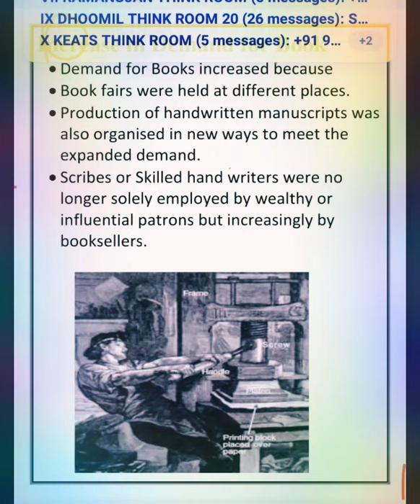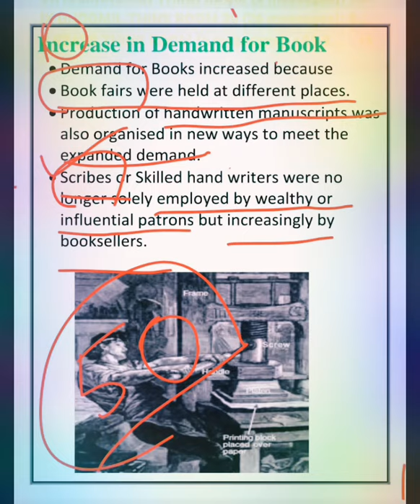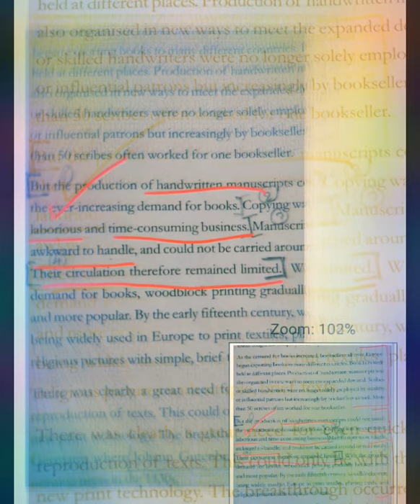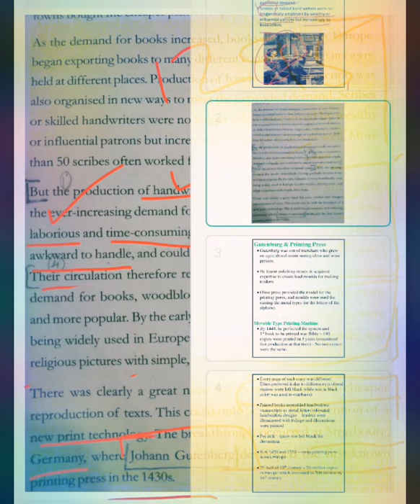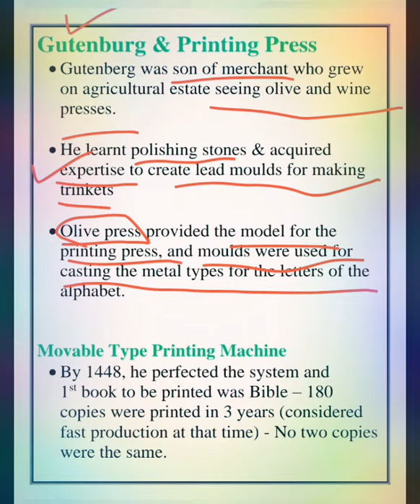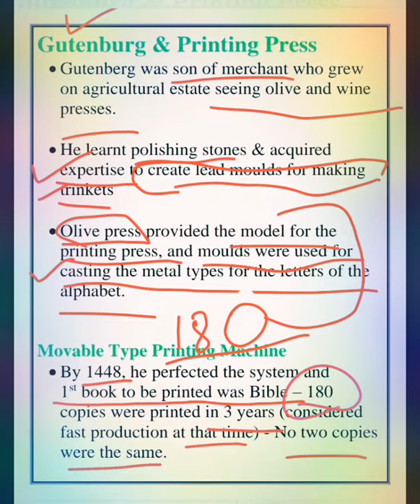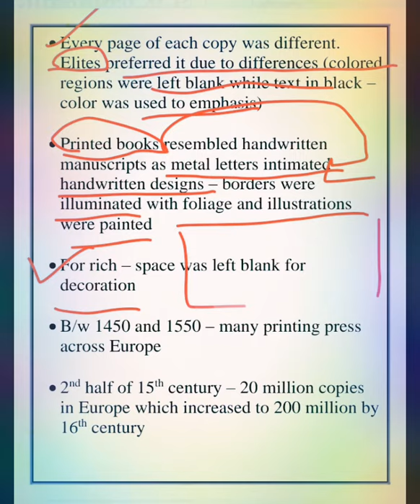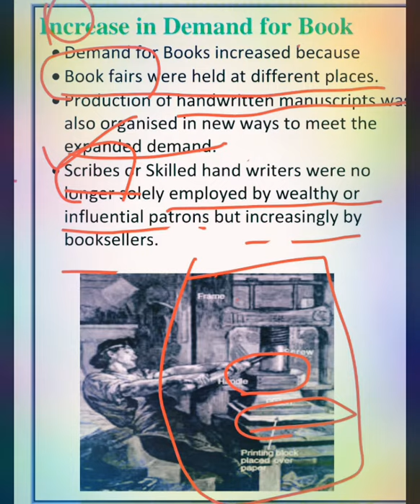Class X History Chapter 7- Print culture - part 5 print comes to Europe continue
Increase in Demand for Book
• Demand for Books increased because • Book fairs were held at different places.
• Production of handwritten manuscripts was also organised in new ways to meet the expanded demand.
• Scribes or Skilled hand writers were no longer solely employed by wealthy or influential patrons but increasingly by booksellers.

Limitations of manuscripts
Manuscripts could not satisfy the everincreasing demand for books.

Copying was an expensive, laborious and time-consuming business.

Manuscripts were fragile, awkward to handle and could not be carried around easily as they were big and heavy.

Gutenburg & Printing Press
• Gutenberg was son of merchant who grew on agricultural estate seeing olive and wine presses.

• He learnt polishing stones & acquired expertise to create lead moulds for making trinkets

• Olive press provided the model for the printing press, and moulds were used for casting the metal types for the letters of the alphabet.

Movable Type Printing Machine
• By 1448, he perfected the system and 1st book to be printed was Bible – 180 copies were printed in 3 years (considered fast production at that time) - No two copies were the same.
• Every page of each copy was different. Elites preferred it due to differences (colored regions were left blank while text in black – color was used to emphasis)

• Printed books resembled handwritten manuscripts as metal letters intimated handwritten designs – borders were illuminated with foliage and illustrations were painted

• For rich – space was left blank for decoration

• B/w 1450 and 1550 – many printing press across Europe

• 2nd half of 15th century – 20 million copies in Europe which increased to 200 million by 16th century

Image of Printer's Workshop, Sixteenth Century